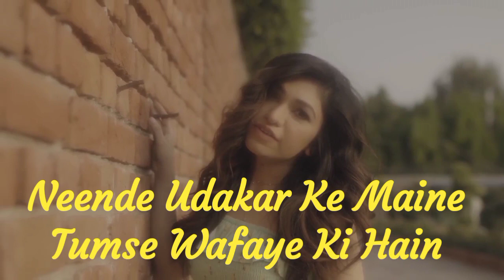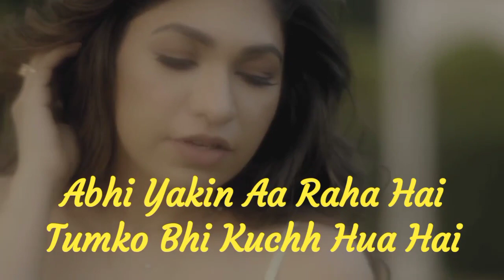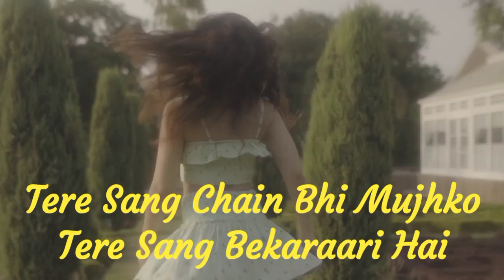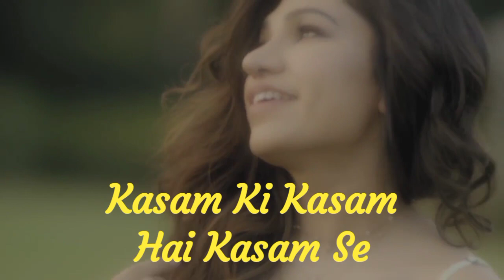LYRICAL VIDEO : Kasam Ki Kasam X Pee Loon Mashup | Tulsi Kumar | Love Mashup 2021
This Video contains the Lyrical Video of Mashup Kasam Ki Kasam & Pee Loon all in the Voice of talented @tulsikumarofficial .

Lyrics -
Kasam ki kasam hai kasam se
Hamko pyar hai sirf tumse
Abb yeh pyar na hoga phir
Humse yeah yeah yeah yeah

Log kehte hai pagal hu
Mai yeh bhi na janu
Dil lutaya hai maine
Abb kisi ki na manu
Chain dekar ke maine
Bechainiya yeh li hai
Ninde udakar ke maine
Tumse wafaye ki hai
Ji rahe the ham tere dum se
Abb yeh pyar na hoga phir humse

Kuchh isharo me tumne
Humse jo yeh kahan hai
Abb yakin aa raha hai
Tumko bhi kuchh hua hai
Kyon tumko dekhte hain
Kya dil me sochte hai
Tufan jo uth raha hai
Ham usko rokte hai
Yeh milan hai sanam ka sanam se
Kasam ki kasam han kasam yeh
Kasam di kasam li kasam han
Kasam kasam kasam kasam

Tere sang ishq taari hai
Tere sang ik khumari hai
Tere sang chain bhi mujhko
Tere sang bekraari hai